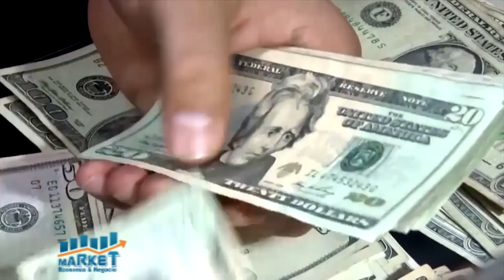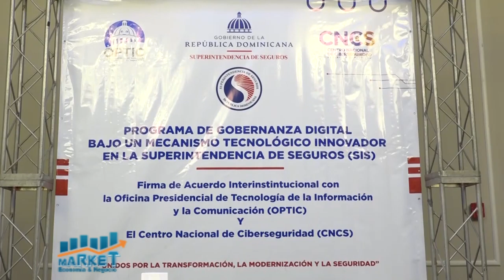Market, Economia y Negocios 15 de Marzo 2021, B-1